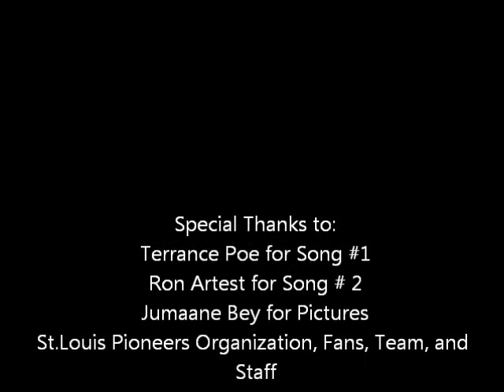Updated LaPhonso Ellis St.Louis Pioneers Highlights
LaPhonso Ellis #3 St.Louis Pioneers Highlights